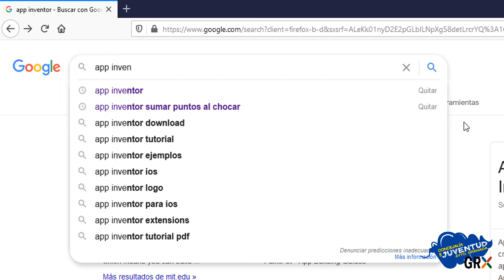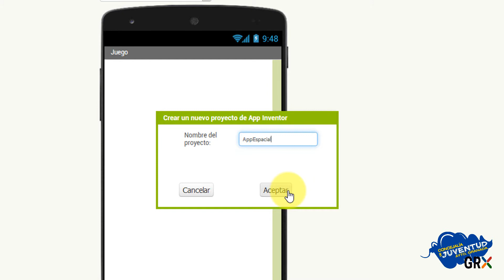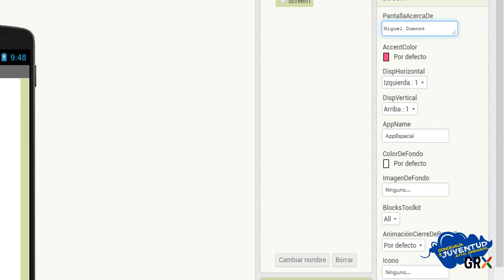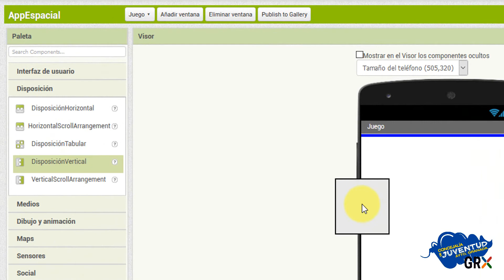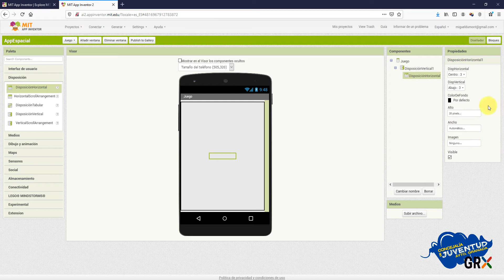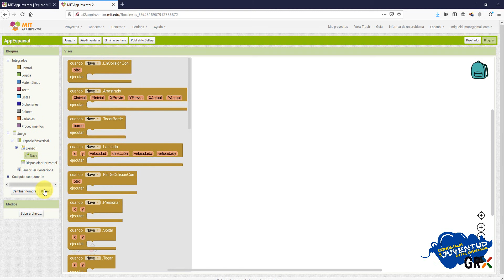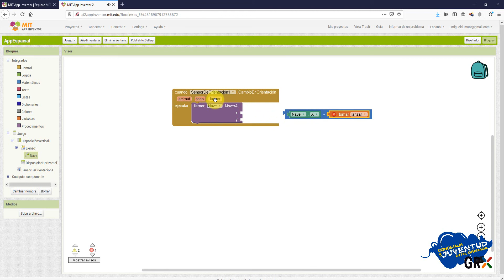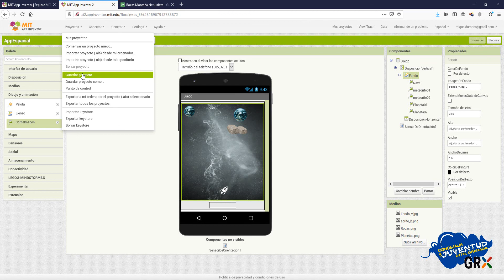TALLER “CREA TU PRIMER JUEGO PARA MÓVIL O TABLET ANDROID” (1/5)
Con la herramienta APP INVENTOR crearemos nuestro primer juego para dispositivos móviles Android. En el primer capítulo daremos un vistazo a la interfaz y comenzaremos con los primero movimientos.